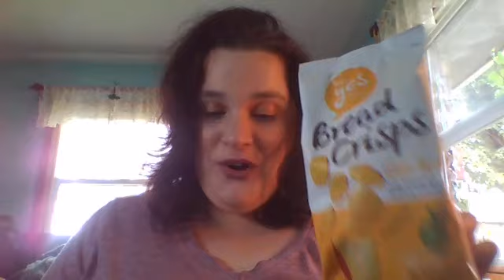Sept Try Treats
Hello everyone! Here is my video on Try Treats from the Netherlands. I hope you all have been well.

In this box:
Stroopwafels by Aviateur
Sil Black & White Candy Roll by Fortuin
Wihelmina Peppermints by Fortuin
Say Yes Gouda by VanderMeulen
Windmill Cookies by Dutch Bakery